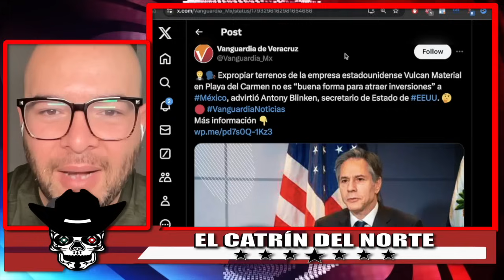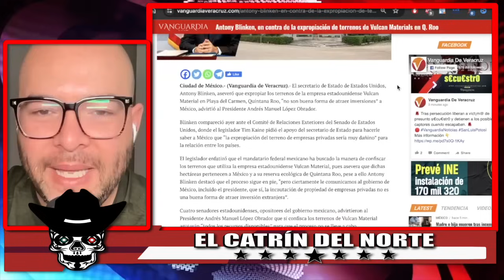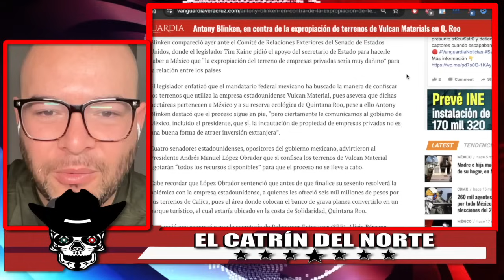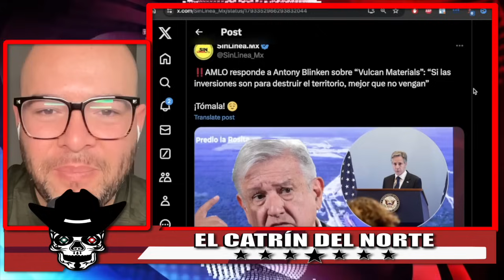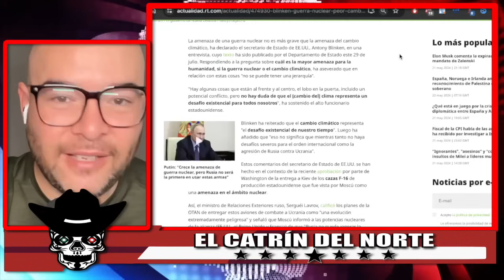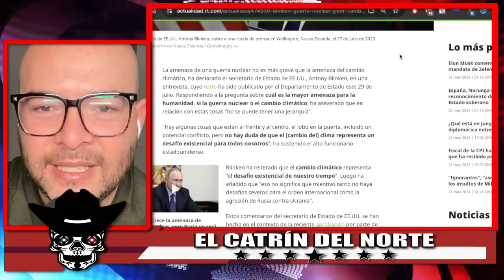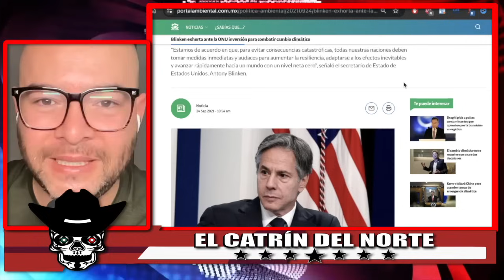!ÚLTIMA HORA! ESTADOS UNIDOS DEMANDA A MÉXICO POR ESTO! ASÍ LE RESPONDE AMLO!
🚨 !AMLO EXPROPIARÍA EMPRESA GRINGA! 🚨 !4T SE VA A VENGAR POR ESTO QUE HIZO EE.UU A MÉXICO!